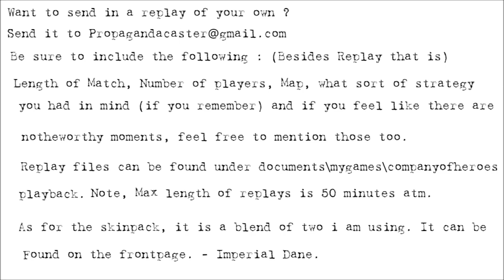[CoH2][1v1] Propagandacast #765 [WM]Sage6 vs [US]Pappy O'daniels